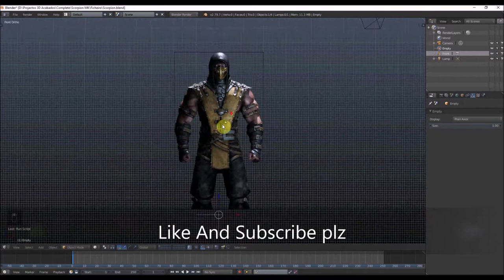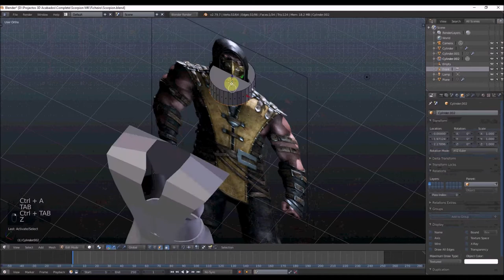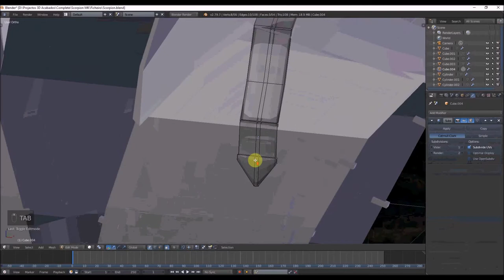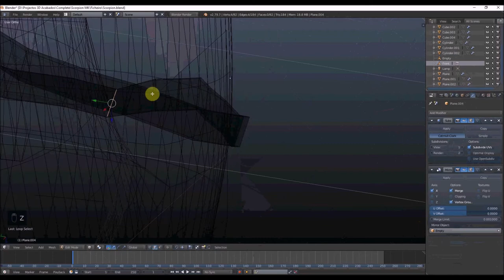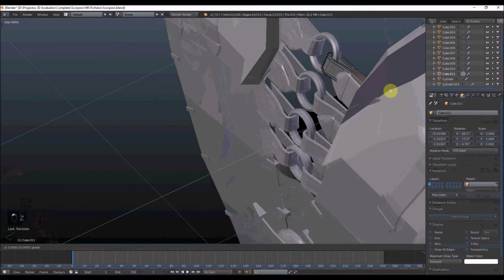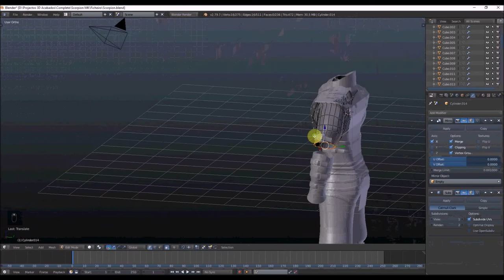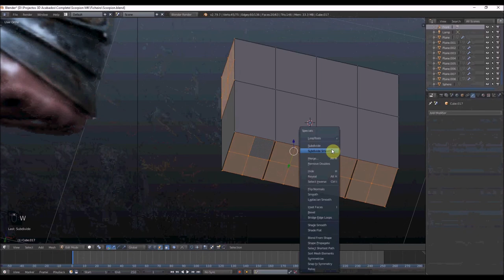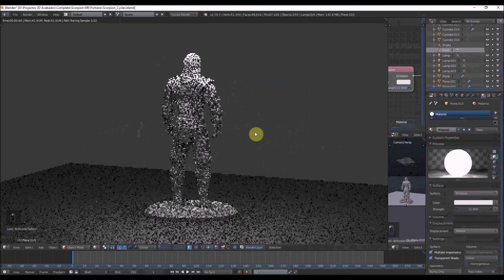Scorpion [MORTAL KOMBAT] - 3D Modeling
In this video i will be modeling the Scorpion character from Mortal Kombat, hope you find it useful and help you in someway. ; )